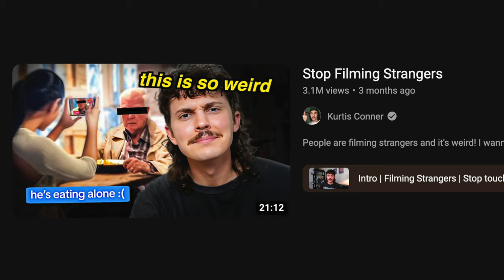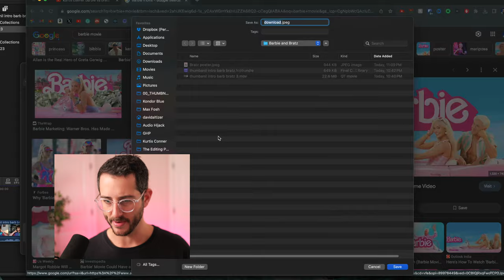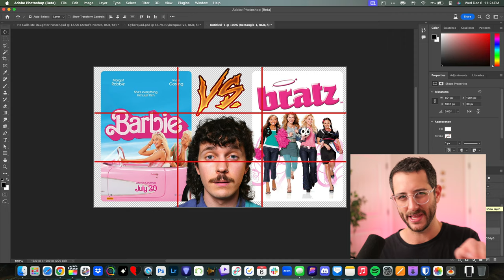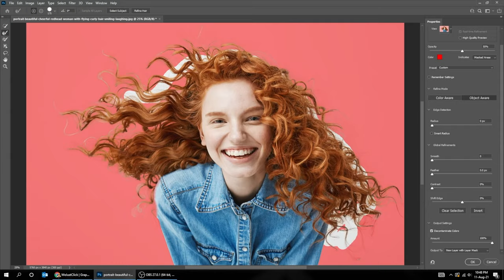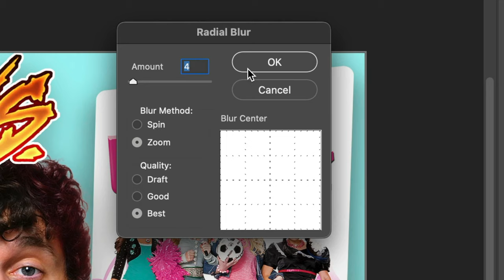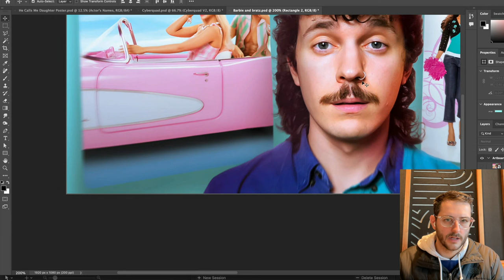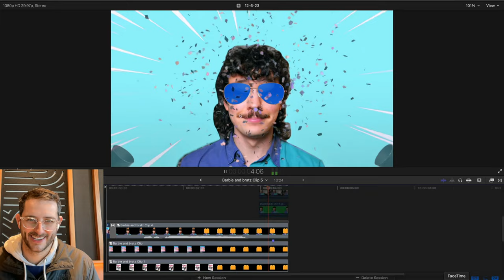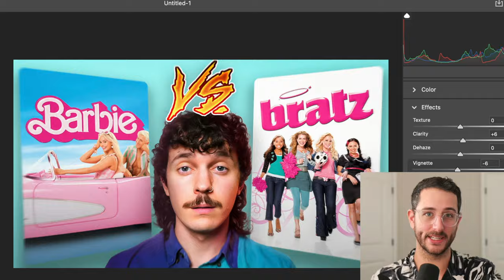How I Created Kurtis Connor's Thumbnail with 3M Views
00:00 - Kurtis Conner's Trilogy
00:19 - History with Kurtis
01:15 - The Challenge
02:15 - Making the Thumbnail
09:00 - Reveal To Kurtis
12:57 - Final Results